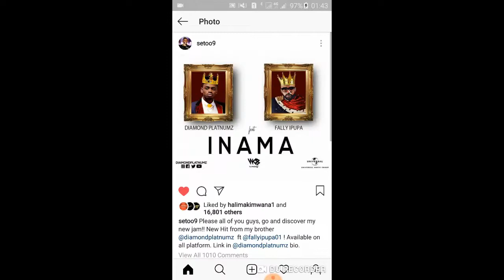INAMA: ET'OO ADATA NA INAMA YA DIAMOND PLATNUMZ NA FALLY IPUPA AISUPPORT